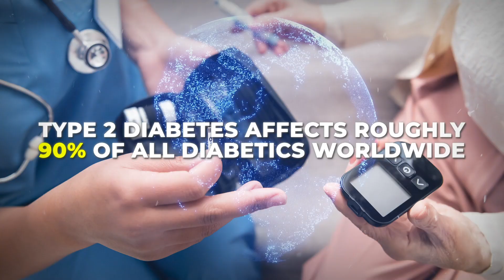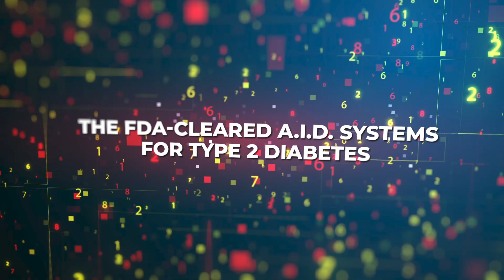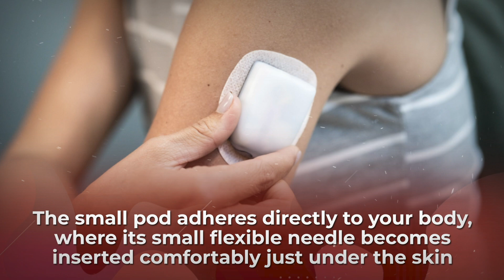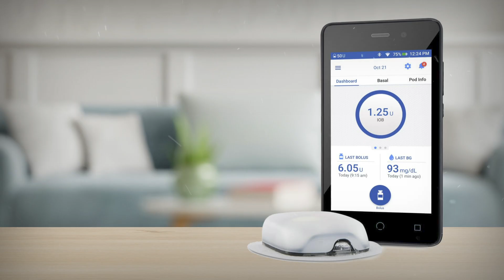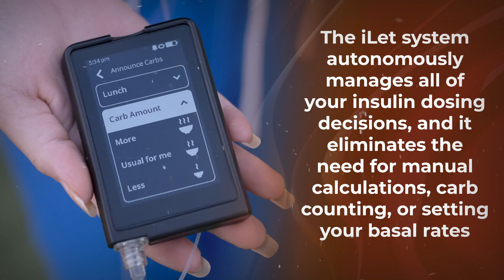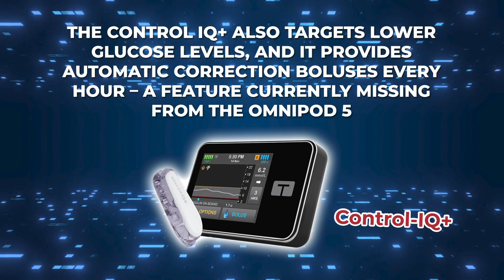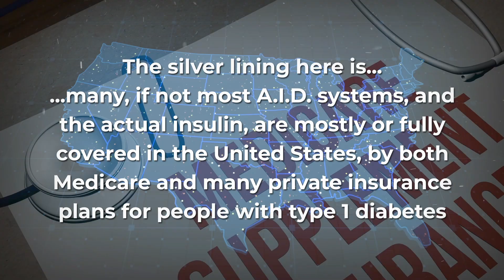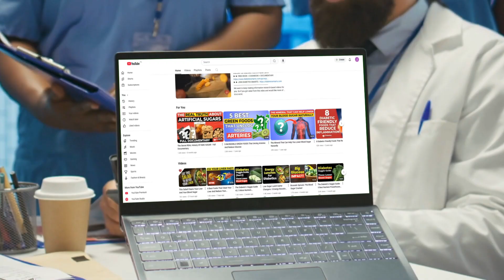The Artificial Pancreas: YOUR FUTURE For Blood Sugar Control?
What is AUTOMATED INSULIN DELIVERY?
Get a grasp on this breakthrough technology for diabetes management...

1) An artificial pancreas is actually a very complex, extremely smart system that combines a CONTINUOUS GLUCOSE MONITOR (CGM), an INSULIN PUMP, and a powerful algorithm that automatically manages your blood sugar levels – so that you no longer need to constantly manage them yourself.

2) According to recent estimates, most insulin pumps and A.I.D. systems can run between $4000 and $7000 dollars.  Further costs for the insulin itself, along with peripheral equipment, can run an extra several-hundred or several-thousand dollars per month.  However, many U.S. medical insurance plans can cover at least part of these costs.

3) The Control IQ+ system from Tandem Diabetes Care uses predictive algorithms and real-time data, and syncs to the Dexcom G6 Continuous Glucose Monitor.  From there, it makes micro-adjustments before signaling the t:slim X2 insulin pump to deliver your body the appropriate amount of insulin, every five minutes.

4) The Omnipod 5 from Insulet is an attachable pod that can be pre-loaded with up to 200 units of rapid acting insulin.  With its “SmartAdjust™ Technology” - the wearable pod syncs to a CGM and your smart phone, and it will automatically adjust its insulin delivery every five minutes, and predict your body’s glucose trends up to 60 minutes ahead.

5) The iLet Bionic Panceas from Beta Bionics includes the iLet ACE insulin pump, which connects to your body via an infusion set that is inserted under the skin.  This system autonomously manages all of your insulin dosing decisions, and it eliminates the need for manual calculations, carb counting, or setting your basal rates.